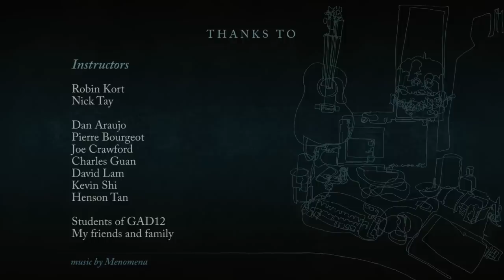Kelly McLarnon - Character Modeling and Concept Art Demo Reel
Created in the Game Art & Design program at VanArts in Vancouver, BC. for more of my work.